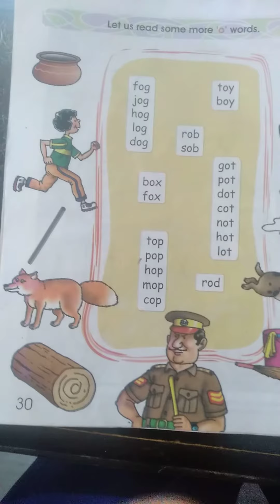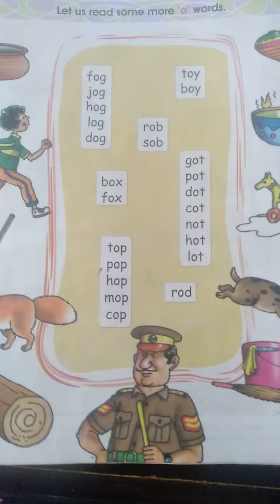Reading of "O" vowel rhyming words